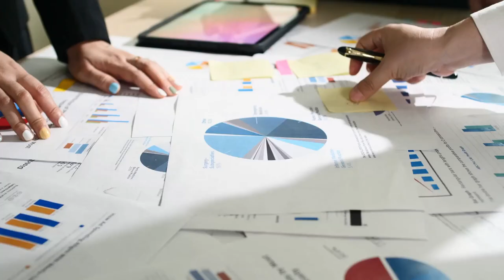Books That'll Change Your Life | Reviews Commentary | Rich Dad Poor Dad | by Menno Chapter 03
Chapter Three MIND YOUR OWN BUSINESS

I assume most of us have filled out a credit application to buy
a house or a car. It’s always interesting to look at the “net-worth”
section because of what accepted banking and accounting practices
allow a person to count as assets.

One day when I wanted a loan, my financial position did not
look too good. So I added my new golf clubs, my art collection,
books, electronics, Armani suits, wristwatches, shoes, and other
personal effects to boost the number in the asset column.

But I was turned down because I had too much investment real
estate. The loan committee didn’t like that I made so much money
from rent. They wanted to know why I did not have a normal job
with a salary. They did not question the Armani suits, golf clubs,
or art collection. Life is sometimes tough when you do not fit the
standard profile.

Want to join this Book Reading? Catch me live on BIGO (freeflowmenno) or join me on Zoom every day from Monday to Friday at 8:00 AM Sydney time.

Please save meeting details:

Topic: The Art of Thinking Clearly
Time: 08:00 AM Canberra, Melbourne, Sydney

Passcode: BYzf42

The more you read, the more you know!